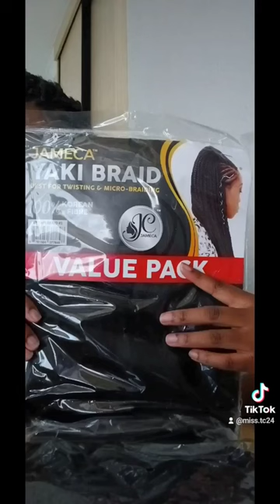dischem haul bodycology dischem